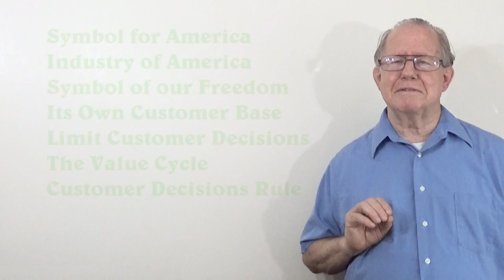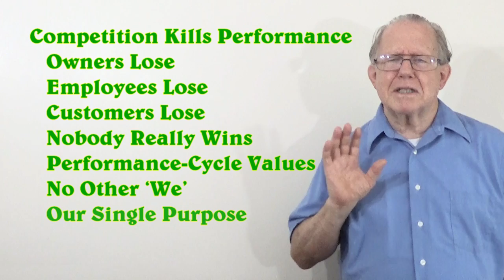Unizor - Power 4 You - Outsider Management #15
This lesson addresses the potency of owners, investors and customers when addressing the larger corporate organization and its leadership.  It presents an enhanced potential for us to have impact upon organizations that would act in our name, or claim our support as authority to take actions for us.

It presents anomalies that arise from having leaders who focus on what they choose to do as the best for their organizations, even when it conflicts with the vision of owners, customers, and employees.  It addresses more of the damages that are created by competitive management, and management that is intent on running things.

It also brings new focus on the importance of dealing with customers as an essential part of the performance cycle that maintains the corporate business.